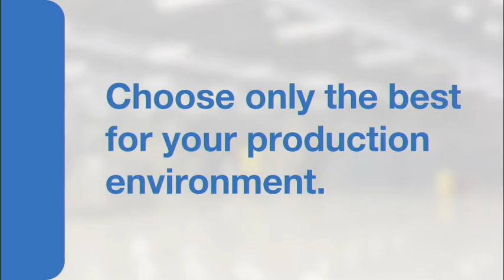Industry needs a trade association to stabilise and grow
Establishing a dominant instrumentation and control trade association in South Africa could help the local industry grow and mitigate possible absorption by international competitors, says Architects Integrating Industry (Ai2SA) MD Petrus Klopper.